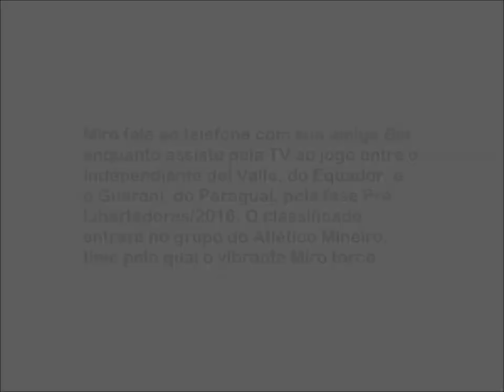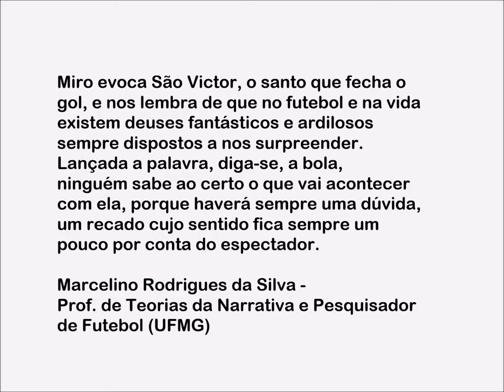Lançou a palavra: São Victor do Horto opera milagre em Assunção (2018) - Trailer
F I C H A   T É C N I C A

TÍTULO: Lançou a palavra: São Victor do Horto opera milagre em Assunção

CATEGORIAS
Curta-metragem / Sonoro / Ficção

MATERIAL ORIGINAL
11min. / Colorido / Stereo

DATA/LOCAL DE PRODUÇÃO
Ano: 2018
País: Brasil
Cidade: Belo Horizonte
Estado: MG

CERTIFICADOS
Certificado de Produto Brasileiro (CPB): não possui

SINOPSE
“Lançou a palavra” é uma performance audiovisual do pesquisador de futebol e linguagens Gustavo Cerqueira Guimarães. No filme, ele encena o vibrante Miro ao telefone com sua amiga Bia enquanto assiste pela TV ao jogo entre o Independiente del Valle, do Equador, e o Guaraní, do Paraguai, pela fase Pré-Libertadores/2016.
O classificado entra no grupo do Atlético Mineiro, time pelo qual Miro torce. Bia está distante e desinteressada do jogo, mas o resultado final os unirá, pois para bem traçar a sorte, Miro evoca São Victor do Horto, o santo que fecha o gol, e nos lembra de que no futebol e na vida existem deuses fantásticos e ardilosos sempre dispostos a nos surpreender. Lançada a palavra, diga-se, a bola, ninguém sabe ao certo o que vai acontecer com ela, porque haverá sempre uma dúvida, um recado cujo sentido fica sempre um pouco por conta do espectador.
Nessa Copa, curiosamente, o pequeno Independiente conquistou o inédito vice-campeonato ao vencer adversários tradicionais como o River Plate, o Boca Juniors e o próprio “El Minero”. Porém, agora, o que se revela aos equatorianos é que foi o São Victor do Horto, goleiro do Atlético, quem interveio e operou mais um de seus milagres em Assunção, no dia 12 de fevereiro.

GÊNERO
Experimental

DIREÇÃO, ARGUMENTO, CÂMERA e MONTAGEM
Gustavo Cerqueira Guimarães

ENCENAÇÃO
Beatriz Carmelino - Bia/Mop
Gustavo Cerqueira Guimarães - Miro

FOTOGRAFIA (do goleiro Victor)
Marcus Desimoni

ÁUDIO
Fox Sports Brasil
Éder Reis (narrador) e Edinho (comentarista)

SOM
PeDRa LeTRa

MÚSICA (final)
“Perdigonzer”, de Flávio Henrique

Álbum: "Álbum desconhecido" (2011), de Juliana Perdigão
Instrumentistas: Juliana Perdigão - clarone, clarinete e flauta; Maurício Ribeiro - guitarra e Rhodes; Thiakov - baixo; Mateus Bahiense - bateria; Bruno Santos - vibrafone; César Santos - wah-wah; André Abujamra - guitarra solo; Maurício Ribeiro e Flávio Henrique - Arranjo

LEGENDA
Ignacio Maroun Bilbao

PRODUÇÃO
PeDRa LeTRa e Núcleo de Estudos sobre Futebol, Linguagem e Artes da Faculdade de Letras da UFMG

DISTRIBUIÇÃO
Leite Filmes e PeDRa LeTRa

TERMOS DESCRITORES
Futebol e memória; Futebol e mídia; Formas de torcer; Clubismo

DESCRITORES SECUNDÁRIOS
Copa Libertadores da América; Clube Atlético Mineiro; Victor Leandro Bagy; Futebol e crendices; Futebol, Linguagem e Artes

TERMOS GEOGRÁFICOS
Belo Horizonte/Brasil; Assunção/Paraguai; Quito/Equador

AGRADECIMENTOS
Alexandre Vasconcelos, Daniel Perini, Flávio Henrique (em memória), Henrique Lee, Ives Lima, João Gonzaga, Juliana Perdigão, Marcelino Rodrigues (em especial), Marcus Desimoni, Paula Jardim, Pedro Kalil, Rafael Conde, Sávio Leite, Sílvia Teixeira e Vinícius Vieira